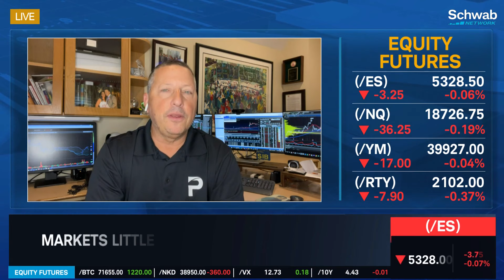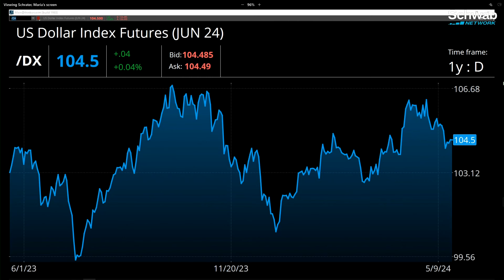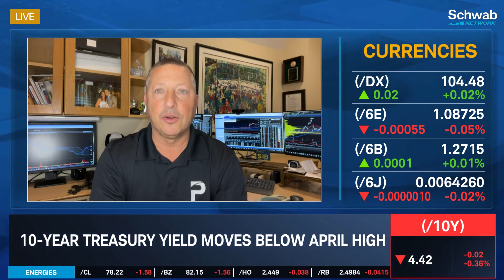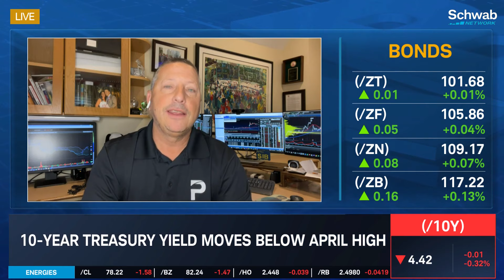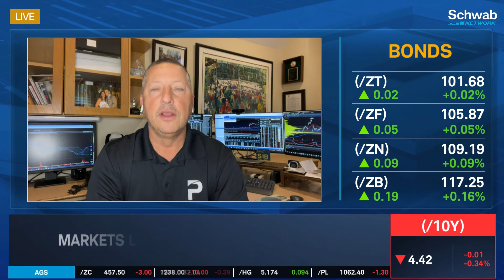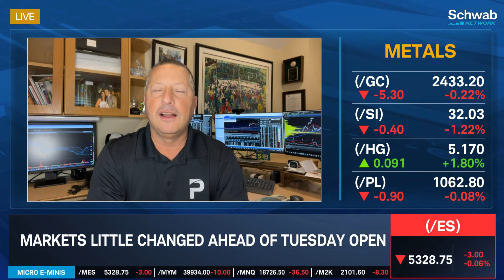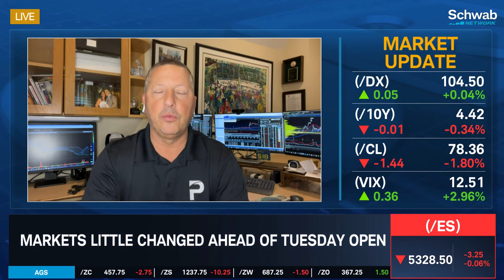How Pause in Rates & Dollar Has Impacted Markets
Markets are little changed ahead of Tuesdays open. Scott Bauer discusses how the 10-year treasury yield moves below its April high. He talks about how the pause in rates and the dollar has impacted markets. Tune in to find out more about the stock market today.